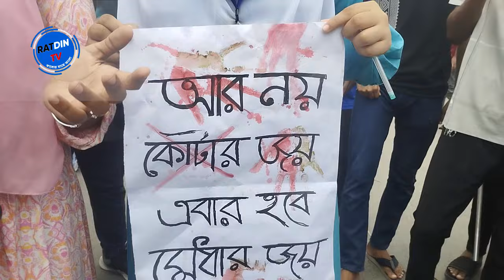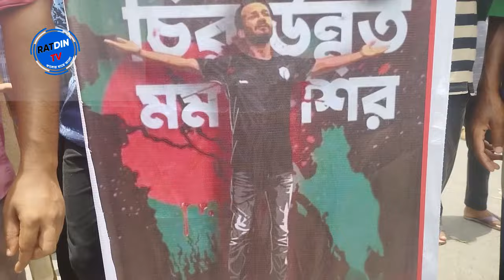১৮ জুলাই | খুলনায় দিনভর ছিলো উত্তেজনা | 2024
১৮ জুলাই | খুলনায় দিনভর ছিলো উত্তেজনা | 2024
hi , ratdin tv .ratdin tv saifullah babu . saifullah babu ratdin tv . bangladesh. bangla news . bangladeshi news .news. bangladesh khulna . news chennel . bangla news chennel . ratdin tv news . khulna . vlogs .bangla vlogs .
ভিডিও টি নিয়ে আপনার মন্তব্য  কমেন্টস করুন। RATDIN TV  তে  আপলোডকৃত সমস্ত ভিডিও  RATDIN TV এর নিজস্ব । আপনার এবং আপনার ব্যাবসা প্রতিষ্ঠানের  ( এ্যাডের ) জন্য আমাদের সাথে যোগাযোগ করতে পারেন। সাথে থাকার জন্য সবাইকে ধন্যবাদ..
আমাদের পেজ –
RATDIN TV  ,
অবিচল প্রকাশনী
আমাদের গ্রুপ –
RATDIN TV ( রাতদিন টিভি ) ,
অবিচল – ABICHOL